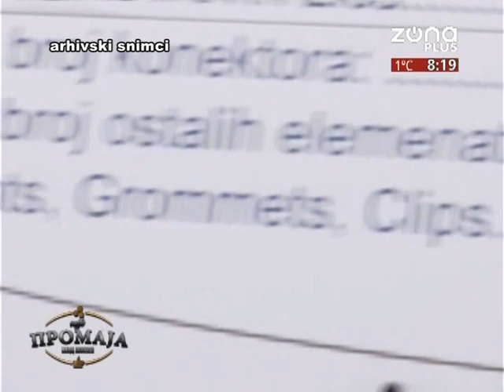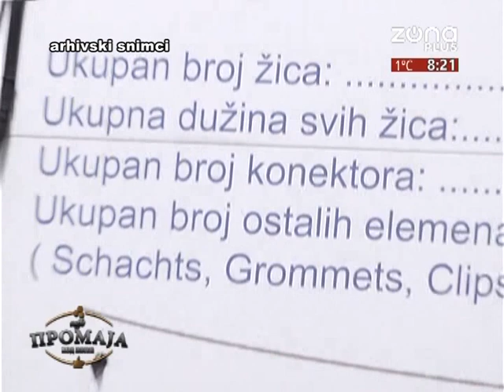KAFE PROMAJA 26.03.2021.